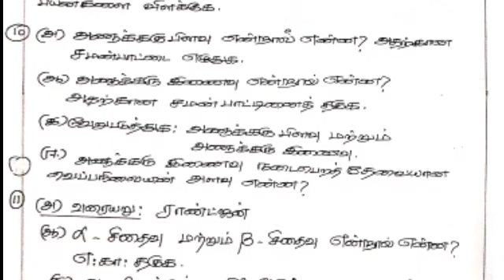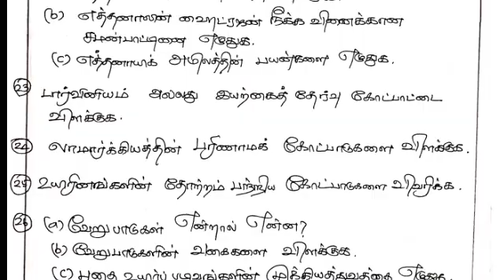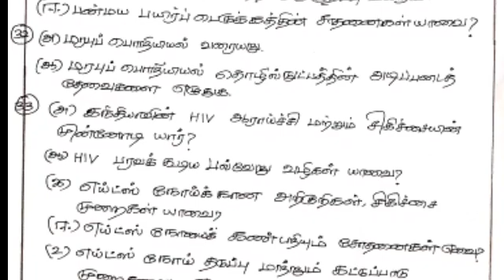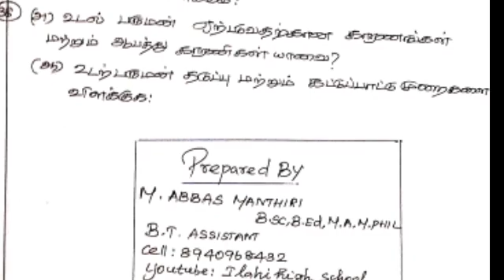10 th SCIENCE SECOND MIDTERM IMPORTANT 4 & 7 MARKS NEW SYLLABUS FOR TM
10 th SCIENCE SECOND MIDTERM IMPORTANT 4 & 7 MARKS NEW SYLLABUS FOR Tamil medium

Click to downliad 10 th SCIENCE SECOND MIDTERM IMPORTANT 4 & 7 MARKS NEW SYLLABUS FOR TM